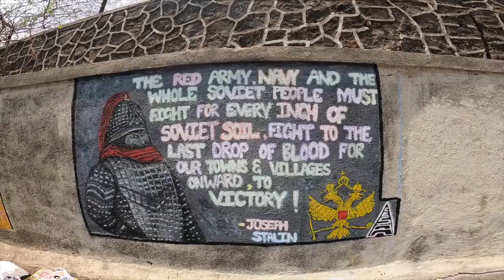Saraswati College Of Engineering Graphite Wall Art | MESA SCOE | NAKSHATRA 2K22 | by NJ23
Saraswati College Of Engineering Graphite Wall Art | MESA | NAKSHATRA 2K22 | by NJ23

Shoot in : Apple Iphone SE 2020/ GoPro : 1080p 60fps